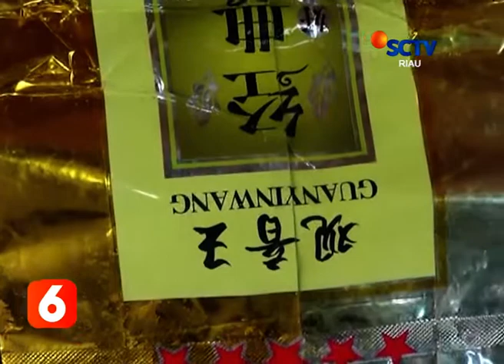POLISI GAGALKAN PENYELUNDUPAN 14 KG SABU ASAL MALAYSIA